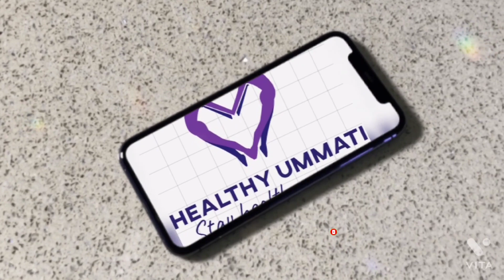हारसिंगार {परिजात} पेड़ के पत्तों से जोड़ों के दर्द,यदि घुटनो का ऑपरेशन कराने वाले हैं तो ये देखे.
I am sharing a video of natural remedy for Sciatica, Arthritis, Back pain and joint pain.
I have suffered from sciatica pain. I have used this remedy. It has proved to be very beneficial.

      Harsingar, also known as Parijat, Shefali and Night Jasmine is famous for it's medicinal properties. It works wonder in the above ailments.
I have made this video so that it helps and benefits the people suffering.